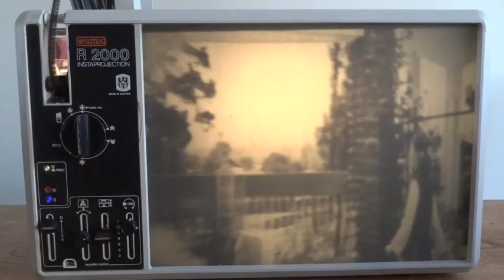Eumig R2000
Demonstrate Eumig R2000